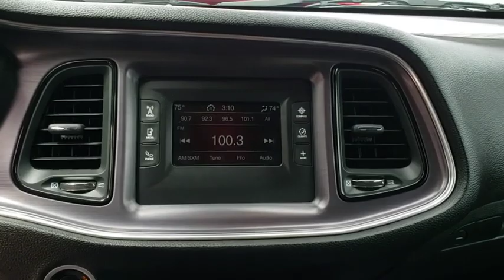2016 Dodge Challenger Orlando, Deltona, Sanford, Oviedo, Winter Park, FL C2963P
2016 Dodge Challenger

Bluetooth **6 Speaker Sound System **SD Card Slot** Usb/ Aux Audio Jack** V6 Engine** 18-inch Alloy Wheels** Automatic Headlights** LED Halo Running Lights** Heated Mirrors** Cruise Control** Auto-dimming Rearview Mirror** Dual-Zone Automatic Climate Control** Cloth Cabin** Power Driver Seat **60/40-Split Folding Rear Seat **Tilt/ Telescopic Leather Steering Wheel **Keyless Start/ Entry **19 City/ 30 Hwy **
TRANSMISSION: 8-SPEED AUTOMATIC (845RE) (STD),BLACK HOUNDSTOOTH CLOTH SPORT SEATS,WHEELS: 18 X 7.5 CAST ALUMINUM (STD),ENGINE: 3.6L V6 24V VVT (STD),TORRED CLEARCOAT,MANUFACTURER'S STATEMENT OF ORIGIN,TIRES: P235/55R18 AS PERFORMANCE (STD),SIRIUSXM SATELLITE RADIO -inc: 1-Yr SiriusXM Radio Service For More Info Call GPS Antenna Input,QUICK ORDER PACKAGE 21A SXT -inc: Engine: 3.6L V6 24V VVT Transmission: 8-Speed Automatic (845RE),Rear Wheel Drive,Power Steering,Brake Assist,ABS,4-Wheel Disc Brakes,Aluminum Wheels,Tires - Front Performance,Tires - Rear Performance,Temporary Spare Tire,Heated Mirrors,Power Mirror(s),Rear Defrost,Intermittent Wipers,Variable Speed Intermittent Wipers,Daytime Running Lights,Automatic Headlights,AM/FM Stereo,Bluetooth Connection,Steering Wheel Audio Controls,Auxiliary Audio Input,MP3 Player,Power Driver Seat,Driver Adjustable Lumbar,Pass-Through Rear Seat,Rear Bench Seat,Adjustable Steering Wheel,Trip Computer,Leather Steering Wheel,Keyless Entry,Power Door Locks,Keyless Start,Cruise Control,Climate Control,Multi-Zone A/C,Cloth Seats,Bucket Seats,Auto-Dimming Rearview Mirror,Driver Vanity Mirror,Passenger Vanity Mirror,Driver Illuminated Vanity Mirror,Passenger Illuminated Visor Mirror,Floor Mats,Smart Device Integration,Power Windows,Security System,Engine Immobilizer,Traction Control,Stability Control,Front Side Air Bag,Tire Pressure Monitor,Driver Air Bag,Passenger Air Bag,Front Head Air Bag,Rear Head Air Bag